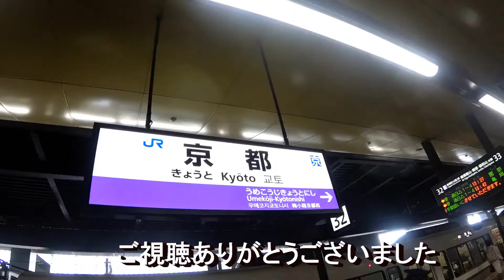JR嵯峨野線【普通 前面展望（嵯峨嵐山駅→京都駅）】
※梅小路京都西駅の開業後です。
※車内は満員で賑やかなのでBGMをかけています。

●JR嵯峨野・山陰線【快速園部行き 前面展望（京都駅→園部駅）】動画はこちら↓

●JR嵯峨野線【普通（梅小路京都西駅開業直前）前面展望（嵯峨嵐山駅→京都駅）】動画はこちら↓

●嵯峨野観光鉄道の旅①【トロッコ列車 車窓（トロッコ嵯峨駅→トロッコ亀岡駅）】動画はこちら↓

●嵯峨野観光鉄道の旅②【トロッコ亀岡駅（嵯峨野観光鉄道）から馬堀駅（JR嵯峨野線）まで歩いてみた 】動画はこちら↓

●嵯峨野観光鉄道の旅③【JR嵯峨野線 前面展望（馬堀駅→嵯峨嵐山駅）】動画はこちら↓